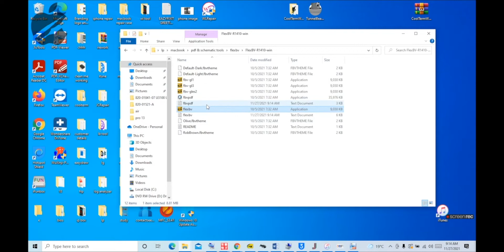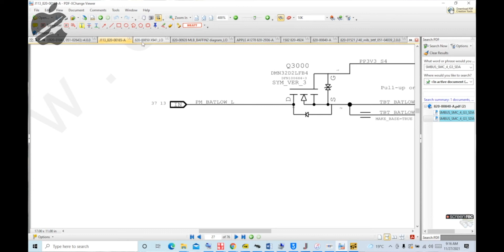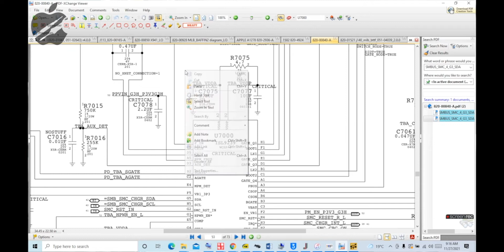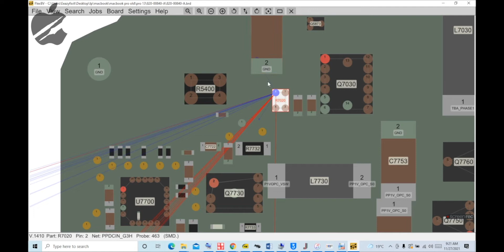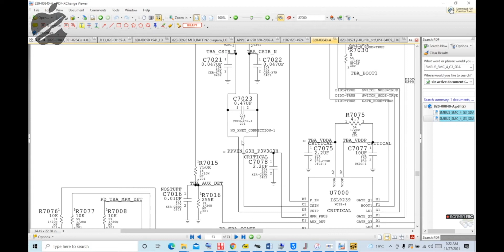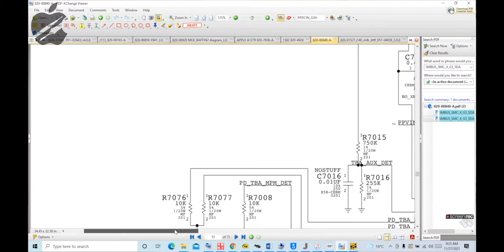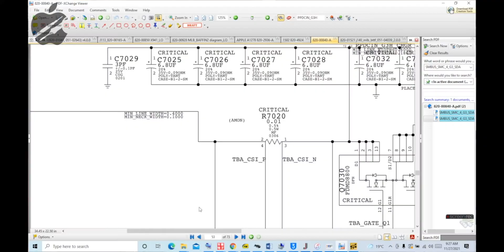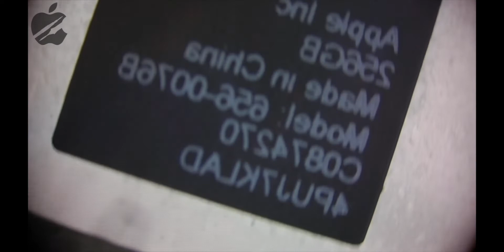Macbook Pro - Dead | Repair Guide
Eazyfixit - iPhone, iPad, Macbook Training Center